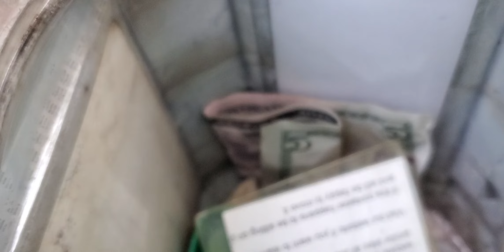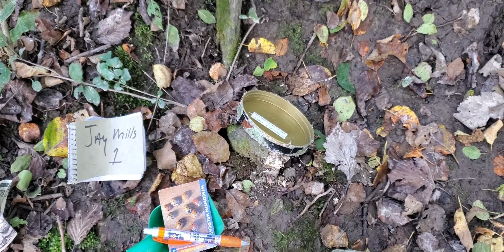Found a 5 Dollar Bill in a Geocache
Geocaching in Southeastern Wisconsin and found a tip on the geocaching app that their might be money hidden so I went and checked it out. Sure enough there was. I don't think I ever found this amount of money inside a hidden geocache. This was a first for me and definitely motivation to go find more caches.